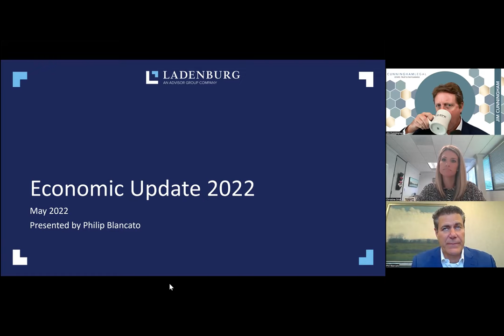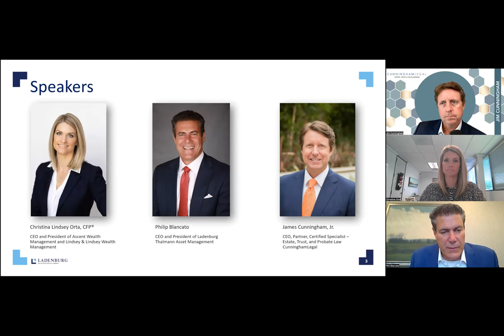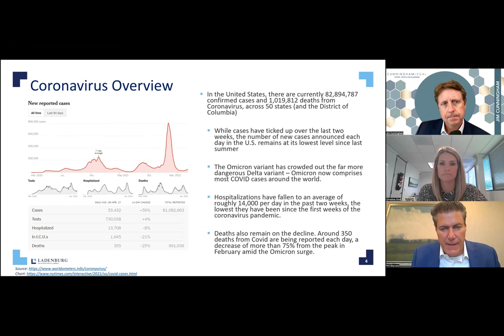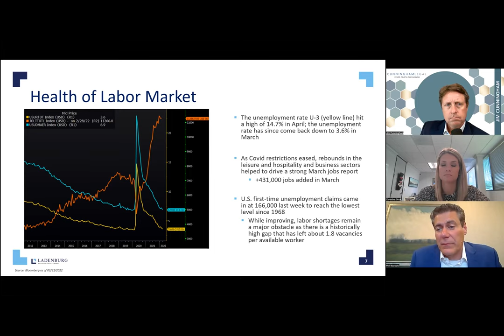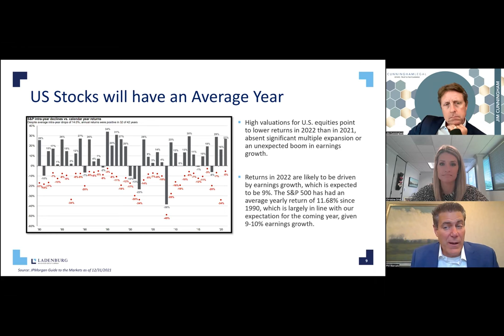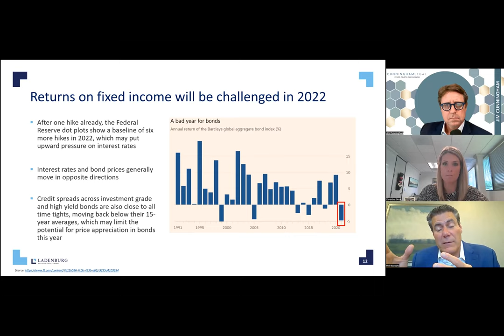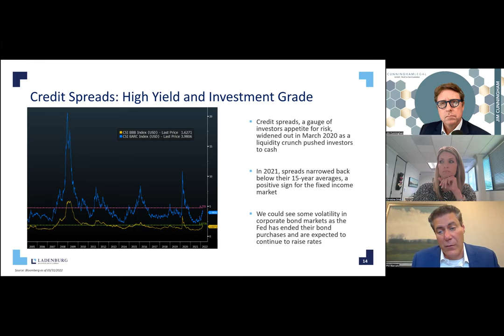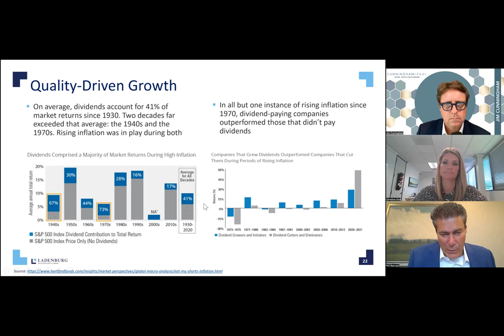Insider Economic UPDATE for 2022 into 2023: Market Tips!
What is the latest economic and fiscal update 2022?

What should Wall Street (and you!) expect for the rest of 2022 into 2023? New guest speaker just announced: Philip Blancato, CEO of Ladenburg Thalmann Asset Management, returns to sort through the shifting landscape of the global economy, market fundamentals, Fed actions, recent dramatic shifts, and the impact from Wall Street to Main Street. Phil is respected throughout the industry as a dynamic thought leader who appears frequently on CNBC and is often quoted in The Wall Street Journal. Don’t miss his unique insights and timely guidance! Jim Cunningham is also joined by Lindsey Orta of Ascent Wealth Management.

-Don't panic about the economy!
-Coronavirus Overview in economic terms
-Market can reverse in the blink of an eye
-Is it better to invest in dollars, euros, or cryptocurrency? (You need to pay attention to how its held--can you put it in a trust?
-US Economy expected to continue to grow in 2022
-Households will continue to spend and drive the economy
-Levels of debt
-Health of the Labor Market
-Inflation will moderate in the second half of 2022
-US Stocks will have an average year
-Corporate earnings will remain resilient
-Returns on fixed income will be challenged in 2022
-No recession likely in 2022 or early 2023
-Credit spreads: High yield and investment grade
-Navigating Market Corrections
-Quality-driven growth